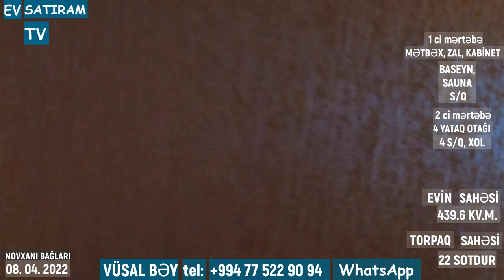YENİ! TAM İSTƏDİYİNİZ BAĞLI-BAXÇALI VİLLA TƏCİLİ SATILIR/Недвижимость в Баку / EV SATIRAM TV/EV